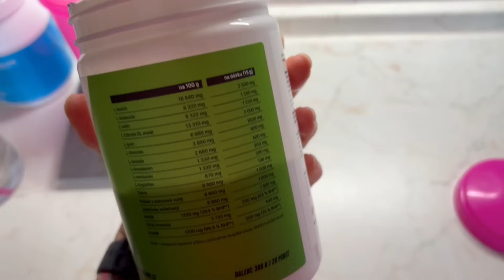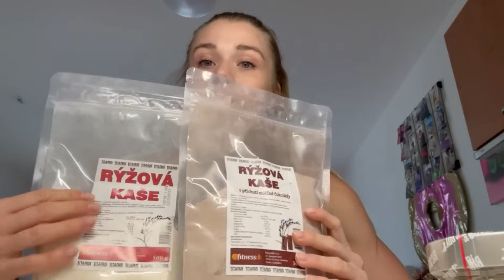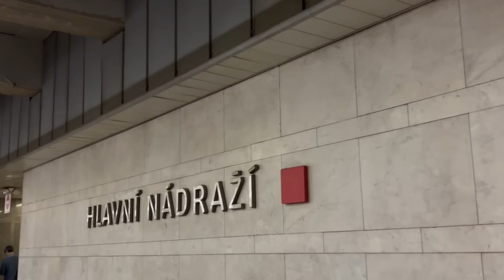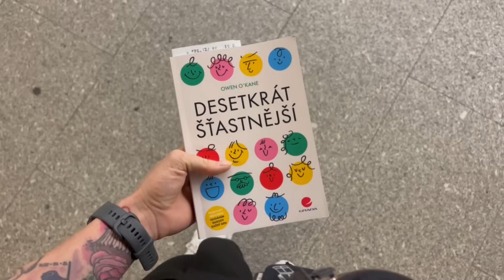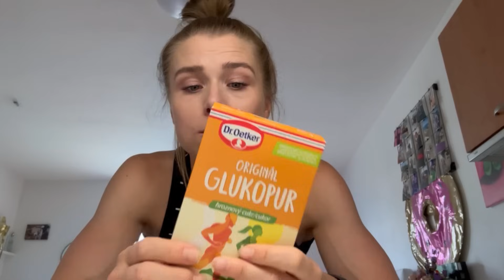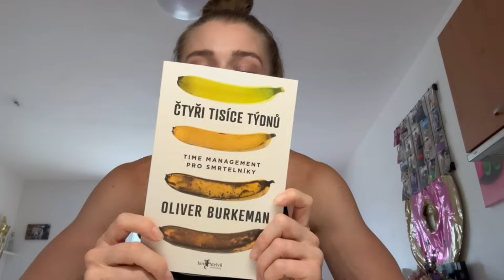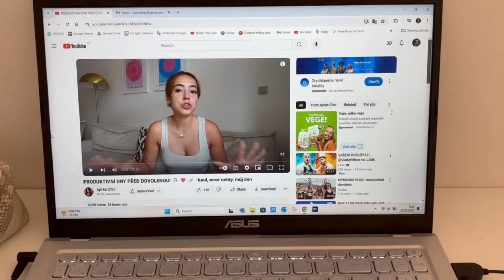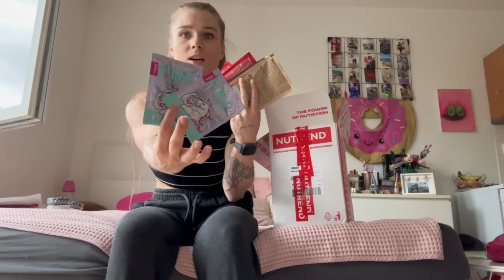~ mám novinku! | roste mi osmička | nové recepty | deep talk | nutrend haul | VLOG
ONLINE COACHING
• jídelníček na míru 🥗
• makrokoučink
• tréninkový plánek 💪🏻

slevový kód na:
“KAVES20”

“KAVES30”

Děkuju moc za shlédnutí videa a těším se zase příště ❤️

RECEPTÍKY:

BANÁNOVÉ KEFÍROVÉ LÍVANCE 🥞🤤
(na 17ks jak pro armádu 😂)

Potřebuješ:
500ml kefíru
2 střední zralejší banány
3 vajíčka
250g ovesné mouky (rozmixované ovesné vločky)
špetka soli, lžička jedlé sody

Banány si rozmačkejte na kaši. V misce pak smíchejte mouku, sůl, sodu a promíchejte. Přidejte banány, vajíčka a kefírové mléko a dobře promíchejte. Na pánvičce postříkané olejem ve spreji potom tvořte lívance a opečte z obou stran.
Pak už jenom dozdobte tím, co máte rádi a na co máte chuť.

TVAROHOVÉ MERUŇKOVÉ KNEDLÍKY

Potřebuješ:
(na 10 kusů)
250g tvarohu v kostce
1 vajíčko
100g ovesné mouky
špetka soli
10 meruněk (vypeckovat)

V misce si smícháš tvaroh, mouku, vajíčko a sůl a vypracuješ v těsto, které rozdělíš na 10 kousků. Z každého kousku uděláš placku, kterou naplníš meruňkou a zabalíš do knedlíku. Knedlíky pak vaříš v osolené vodě 8 minut.
Dozdobíš podle vlastní fantazie a už jen vychutnáváš 💖